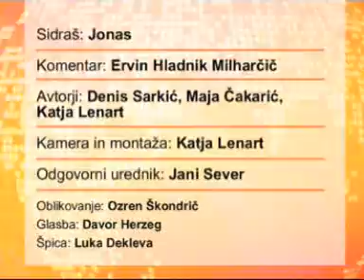( Vesti na Vesti 31-05-07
V današnjih Vesteh na Vesti: Rok Praprotnik o morebitni tožbi, besedni duel Simiča in Cvikla, Katarina Kresal se predstavi, o džamiji in denarju, Kino Otok prihaja, komentar- Ervin Hladnik Milharčič.